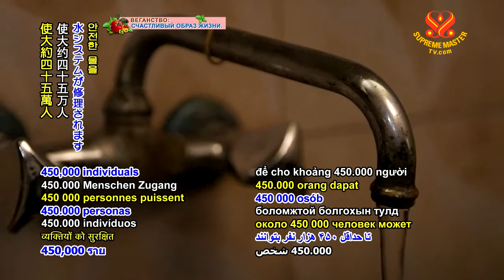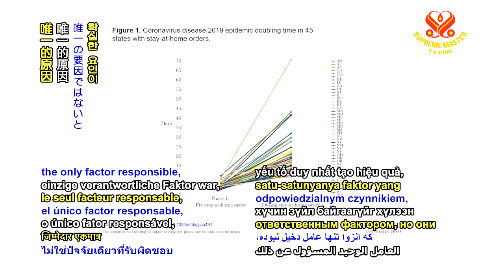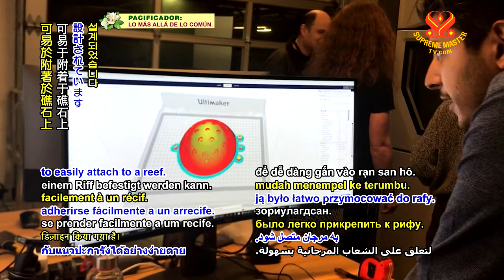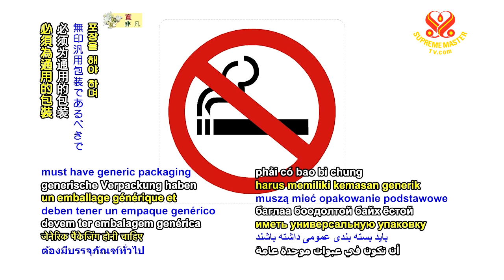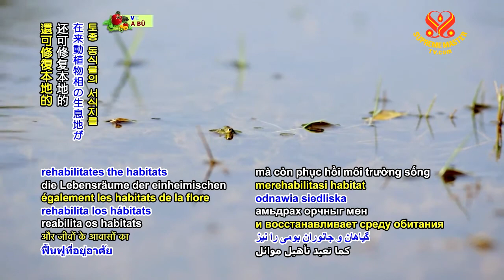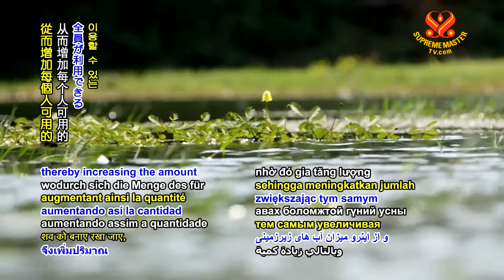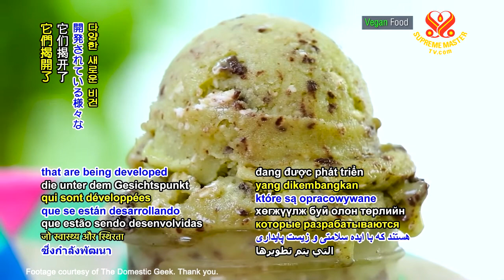#1106 Watch Good News to Learn English 看新聞學英語 20201013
今日新聞提要：

European Union supports UNICEF’s COVID-19 response in Syria
歐盟支持敘利亞聯合國兒童基金會對應新冠肺炎；

Study in United States shows stay-at-home orders effective against pandemic
美國研究顯示居家令對抑制疫情有其效果；

Marine biologists accelerate reef regeneration
海洋生物學家加速珊瑚再生；

Dutch government reduces the leading causes of illness
荷蘭政府降低疾病的主要肇因；

Nonprofit group rehabilitates lakes in India
非營利組織修復印度的湖泊；

Company introduces vegan ice cream
企業推出純素冰淇淋；

Kenya celebrates rebounding elephant population.
肯亞慶祝象群數量回升。